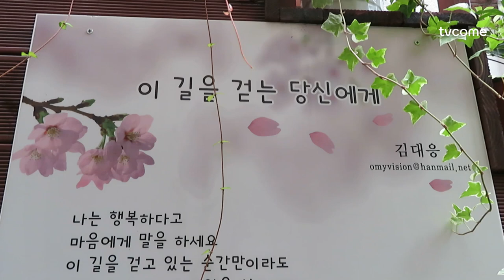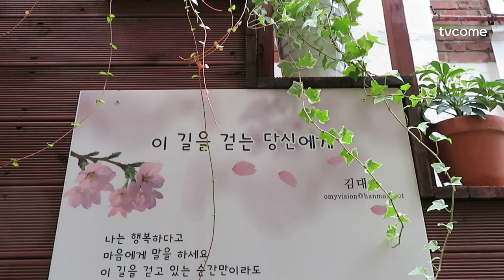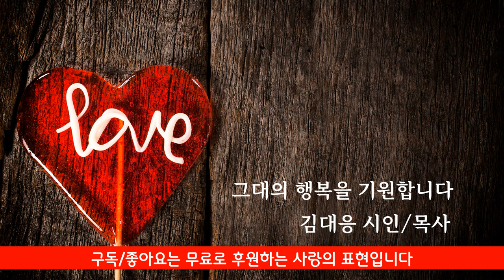한 편의 시화가 전시된 교회 외벽 | "이 길을 걷는 당신에게" 행복을 기원합니다 | 김대응 시인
☞구독/좋아요는 무료로 후원하는 사랑의 손가락 운동입니다. 꼭 해 주세요